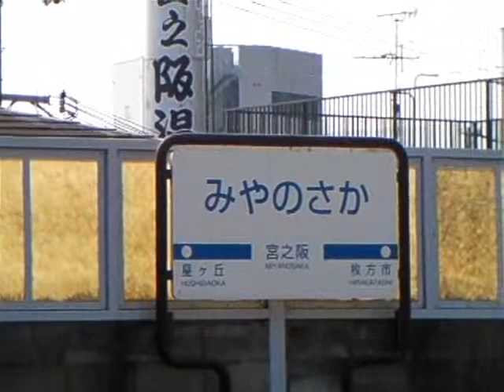京阪 宮之阪駅 10000系到着(2009-04) Miyanosaka Sta. / Keihan Ry.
京阪交野線の宮之阪駅です。(平成21年4月）
At Miyanosaka Station of Keihan Railway Katano Line  in Osaka, Japan.(April 2009)